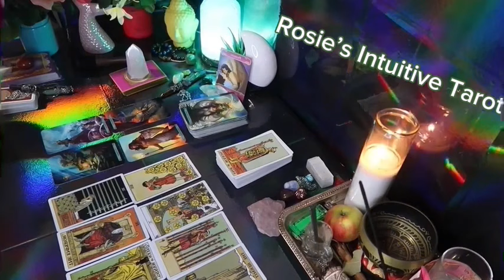SCORPIO ❤️THIS PERSON LOVES YOU MORE THAN YOU KNOW, TILL NOW” 💗🥹END OF MAY 2024 LOVE TAROT 😍🔥🤩🔥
Scorpio Love
Scorpio 2024
Scorpio today
Scorpio MAY

Scorpio Love
Scorpio 2024
Scorpio today
Scorpio MAY